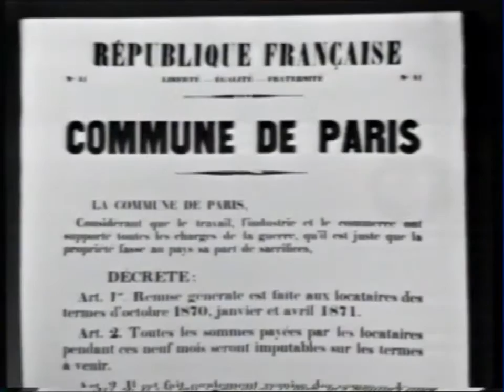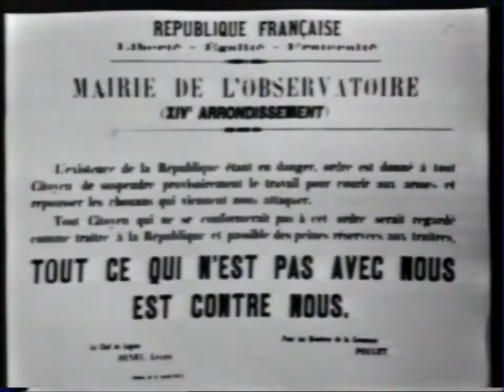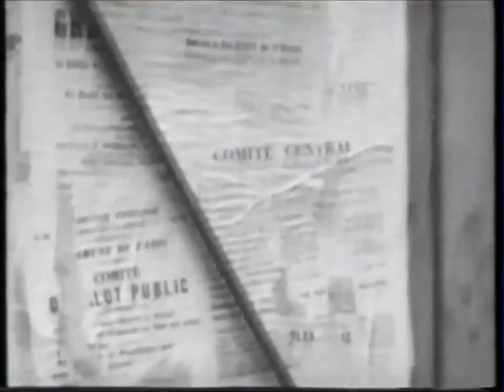Journal 1970 71 06 VHSRip